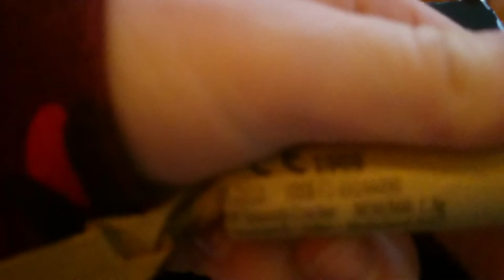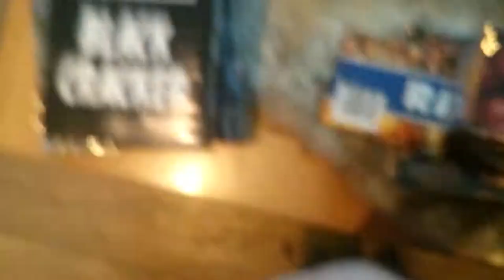Vuurwerk unboxing(vesta)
Jacco dijkers